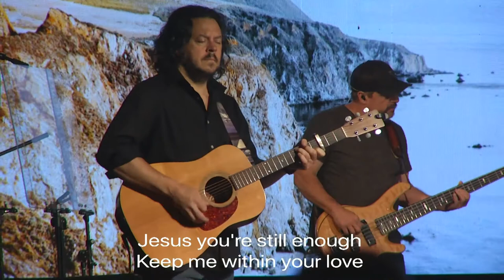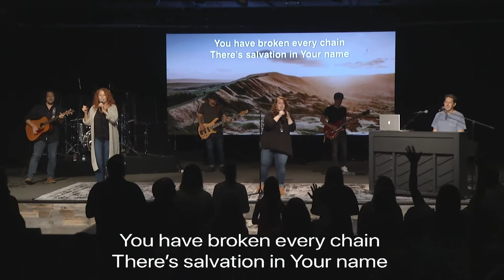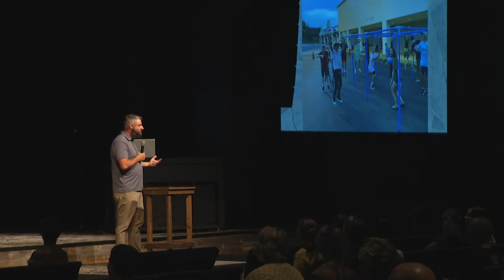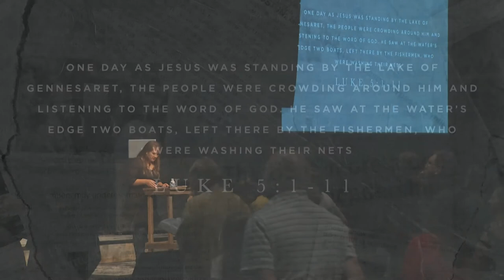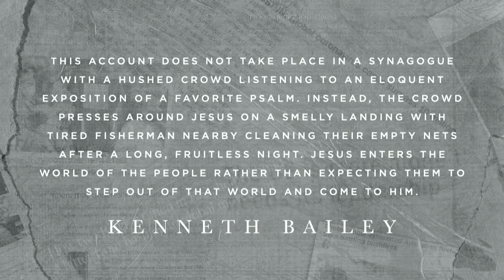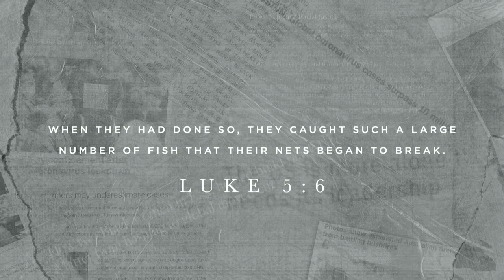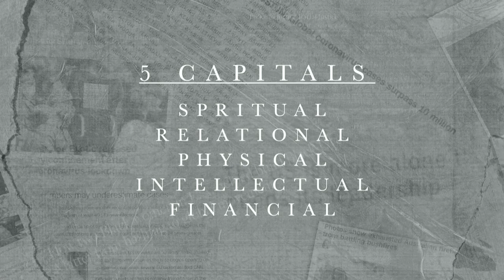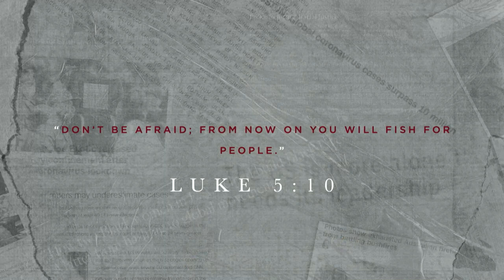August 2nd, 2020 | The Red Letters | Jen Smith